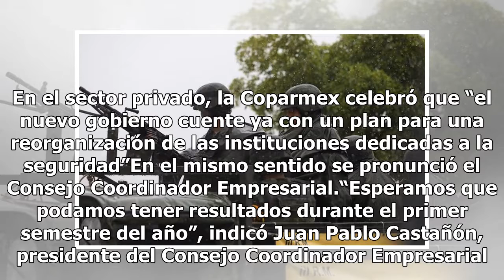AMLO comete ‘error colosal’ con plan para crear Guardia Nacional: HRW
A dos días de la presentación del Plan Nacional de Paz y Seguridad del próximo gobierno, la organización Human Rights Watch consideró que el presidente electo, cito, “comete un error colosal que podría frustrar cualquier esperanza” de poner fin a la violencia. Desde que se dio a conocer, empresarios...